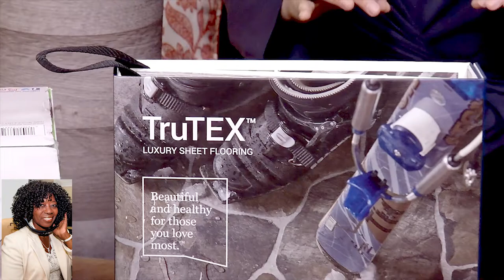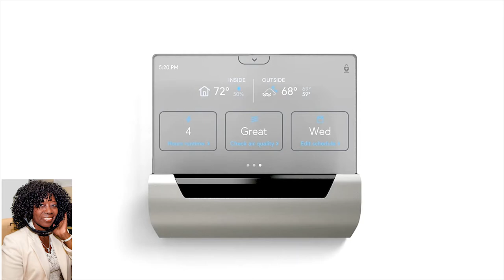OWN Network Kim Myles "all decorating on the Valder Beebe Show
OWN Network Kim Myles "all  decorating on the Valder Beebe Show.  Winner of HGTV Design Star on the Emmy award winning show on OWN Network Home Made simple.